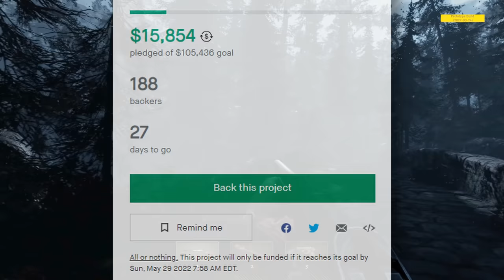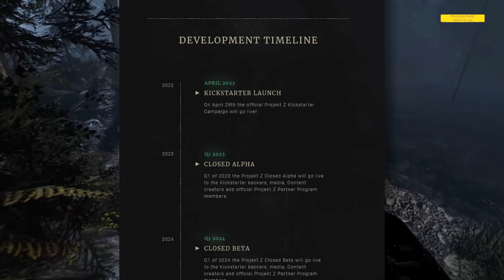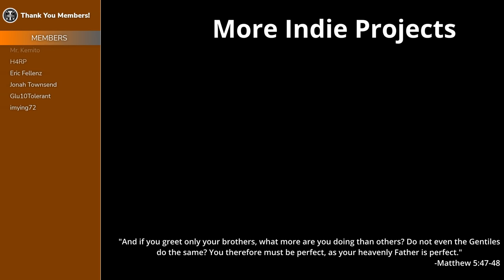Call of Tarkov: Zombies (Projekt Z)